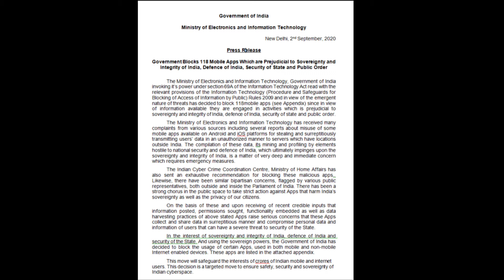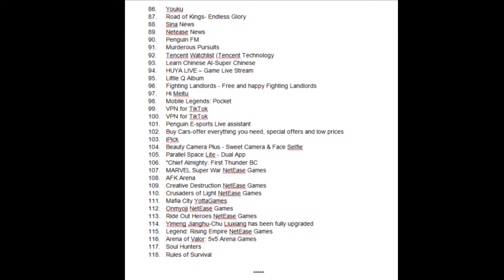PUBG Banned In India - 118 Apps Ban in India - Full List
Namaskaar Dosto, is video mein maine aapse baat ki hai India mein 118 Apps ke ban ke baare mein aur saath mein hi jikar kiya hai PUBG Mobile Ban ke baare mein jaha India mein abhi 118 Apps aur Games ko ban kiya hai jaha PUBG aur PUBG Lite bhi shamil hai. Yeh update recently banned 59 apps jaha TikTok aur ShareIt jaisi apps shamil thi usi ke baad aaya hai yaha abhi 47 apps ko bhi ban kiya gaya tha. Mujhe umeed hai ki aapko yeh video pasand aayegi.

1 - Realme 3 pro - 4gb/64gb

About : I am a 17 year young Student ,  YouTuber and Tech Enthusiast .